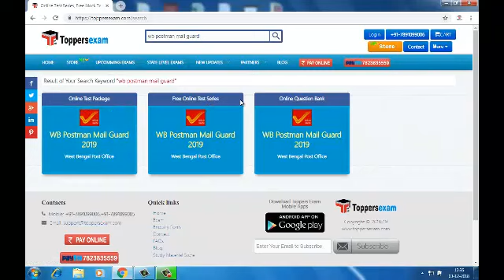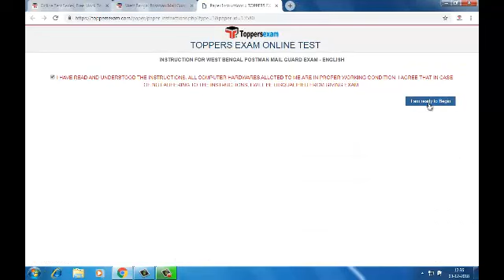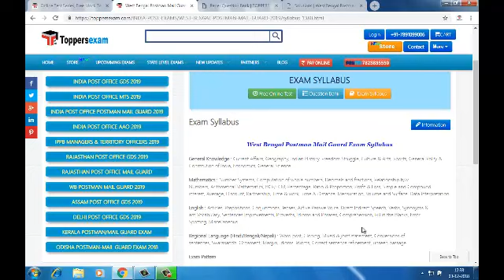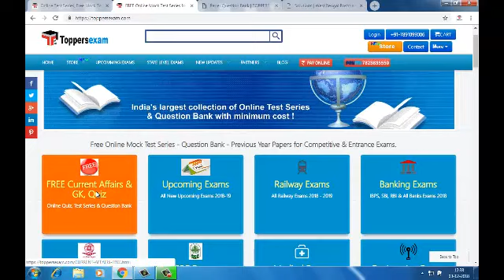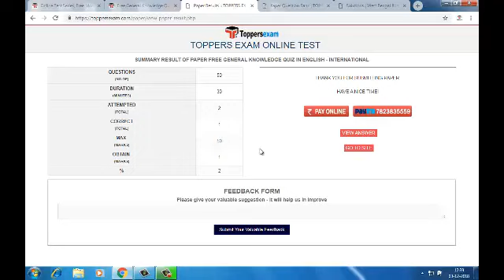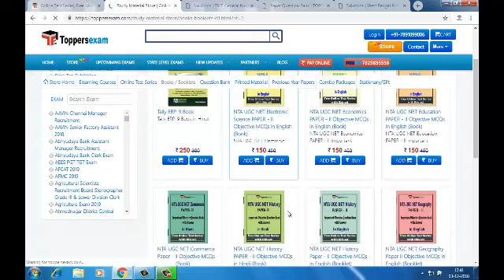Strategy For WB Postman Mail Guard 2019 | Preparation Tips & Tricks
इस वीडियो में WB Postman Mail Guard Exam Preparation, Online Mock Test, Important Question Bank, & Current Affairs के बारे में जानकारी दी गई है, in this video we shared exclusive information about 2019. For Best WB Postman Mail Guard Exam Preparation Online Mock Test, Question Bank & Current Affairs

अधिक जानकारी के लिए नीचे दिए लिंक पर क्लिक करें

WB Postman Mail Guard Exam 2019 अधिक जानकारी के लिए नीचे दिए लिंक पर क्लिक

लेटेस्ट करंट अफेयर्स के लिए नीचे दिए लिंक पर क्लिक करें